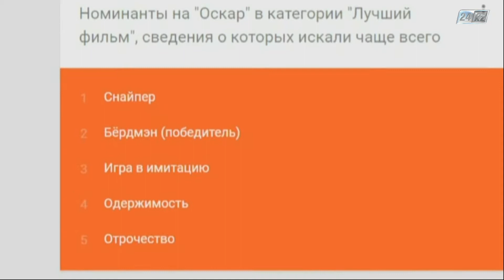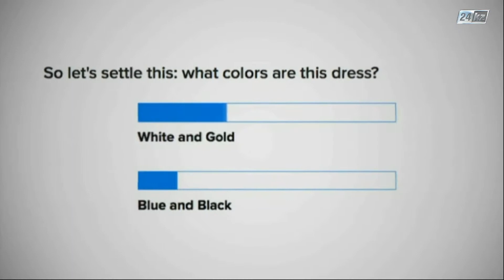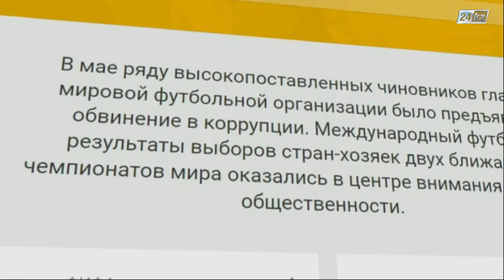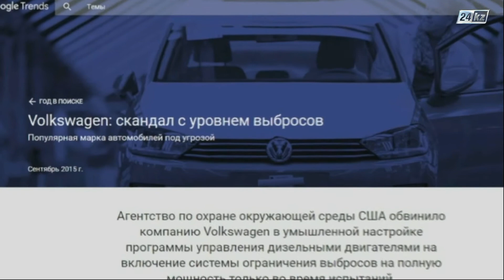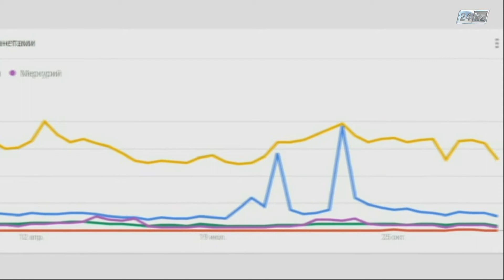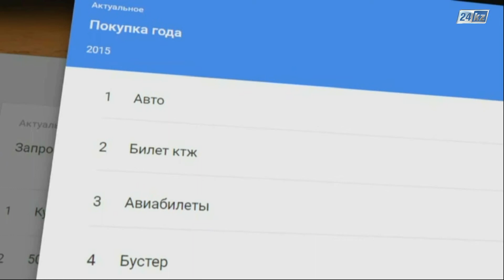PRONET. Жыл қорытындысы